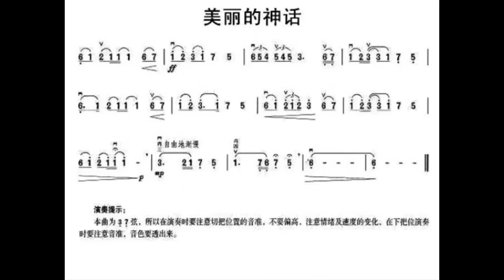美丽的神话/美麗的神話 降B调伴奏 Beautiful myth - instrumental in B flat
谢谢光临！